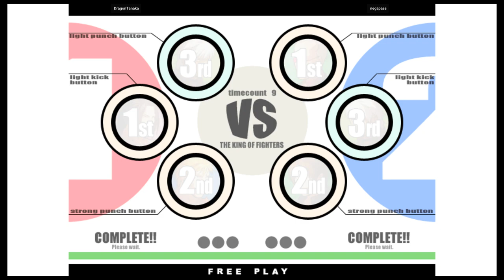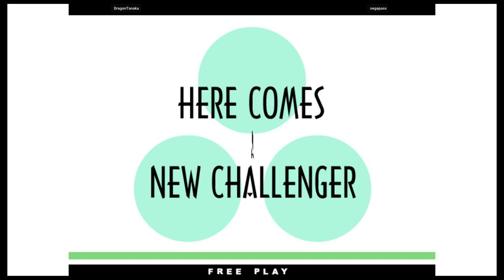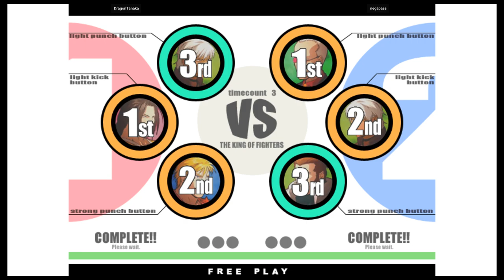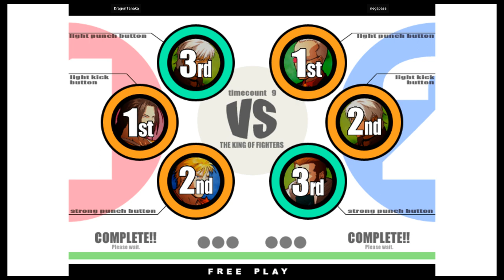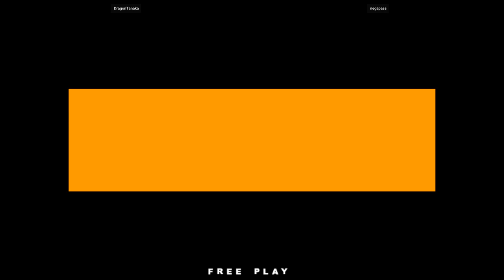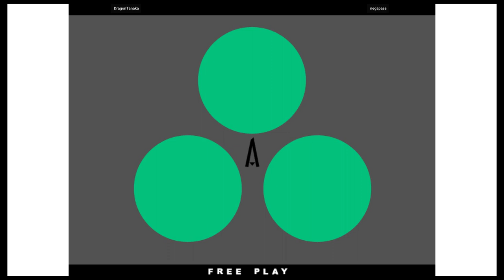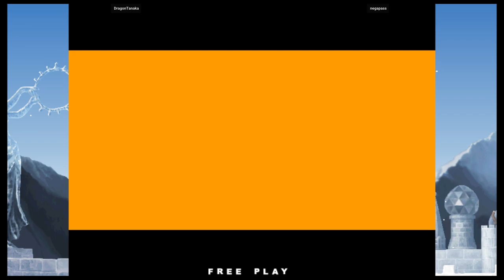KOF XI - DragonTanaka VS negapass | 🇯🇵🇰🇷 Fightcade2